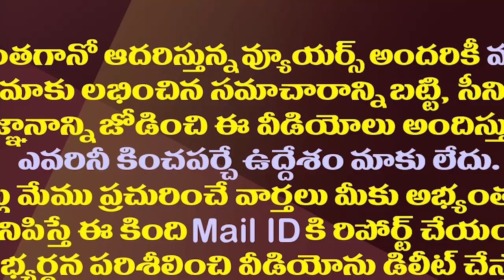ఇవేం మాటలు పట్టాభీ..ఇది వింటే నవ్విపోరా?| Ignorant Words From TDP leader Pattabhi